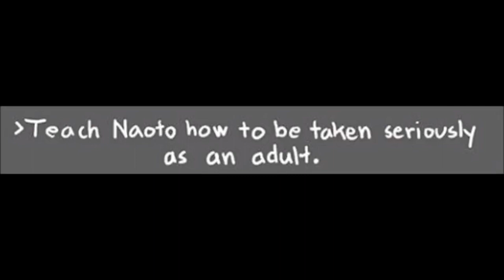Persona - Antics and Drama [Binge Compilation]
All of the odd, and challenging, adventures I did behind the series, Persona~

Featuring the voices of Kestin Howard, GForce, Kayli Mills, Chi-chi, Sebastian Todd, and EncoadedJeans

With comics by Not-A-Hazard, and batsugeemu